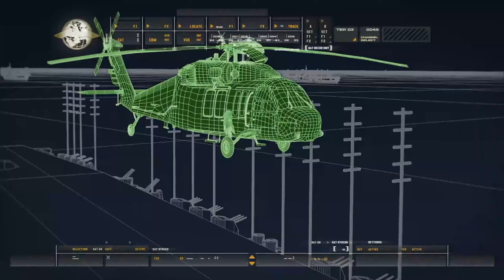Call of duty Modern Warfare 1 Remaster cheat play mission 5 : Charlie Don't Surf 콜오브듀티 모던워페어 치트 플레이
Call of duty Modern Warfare 1 Remaster cheat play mission 5 : Charlie Don't Surf
easy game and fast play and walkthrough
콜오브듀티 모던워페어 1 리마스터 치트플레이 미션 5 엑트1 찰리 돈 서프 적은 파도를 타지 않는다 입니다.
이지 모드고 치트로 빠른 플레이 및 공략을 지향합니다~